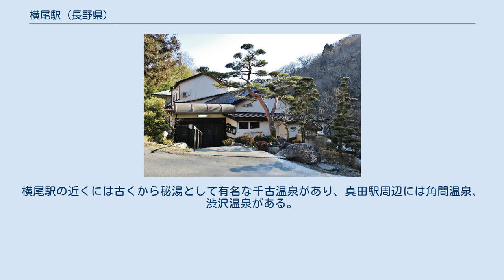横尾駅 (長野県)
横尾駅（よこおえき）は、かつて長野県小県郡真田町（現・上田市）に存在した上田交通真田傍陽線の駅。
真田傍陽線の廃線と同時に廃駅となった。
 真田傍陽線は、上田交通の前身の上田温泉電気軌道によって北東線として開業したが、構想の段階では、本原駅から傍陽駅へ向かう当路線は長野電鉄河東線（現・屋代線）の松代駅に接続する計画であり、こちらが本線として予定されていた。
しかし、傍陽駅から先がトンネル工事という点で問題があったため断念、真田駅へ向かう線が本線となり、当路線は支線に格下げとなった。
その傍陽線の最初の駅が当駅である。
本原駅から左側の線路を進み、神川第二鉄橋を渡って神川の支流の洗馬川沿いに進み、千古温泉の入り口道路を交差したところに位置していた。
 当駅は、小県郡真田町大字横尾（現在は上田市真田町横尾）にあったためこの駅名となったが、真田町となる以前は小県郡長村に属しており、本原 - 傍陽間では唯一の長村村域の駅であった。
最初は駅舎を持つ駅員配置駅として開業されたが、上田丸子電鉄になってから駅員無配置駅となった。
 駅の廃止後は上田交通→上電バスのバス停留所となった。
停留所は長野県道35号線が真田町道（現在は上田市道）の位置にあった頃は駅跡近くに設置されたが、荒井バイパス（現在は本線）が完成すると神川の橋近くに移転している。
 千古温泉 上田交通の前身のひとつ、上田温泉電気軌道の社名の由来が別所温泉・沓掛温泉・田沢温泉の上田・小県川西地区3大温泉郷にあるのは有名だが、真田傍陽線の沿線にも温泉地が控えている。
横尾駅の近くには古くから秘湯として有名な千古温泉があり、真田駅周辺には角間温泉、渋沢温泉がある。